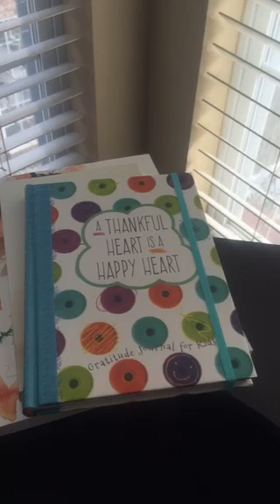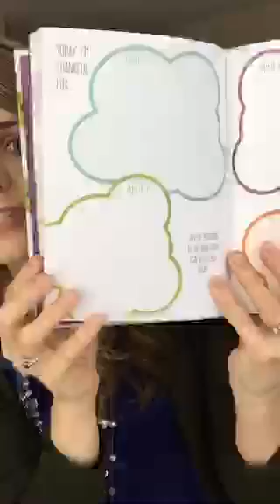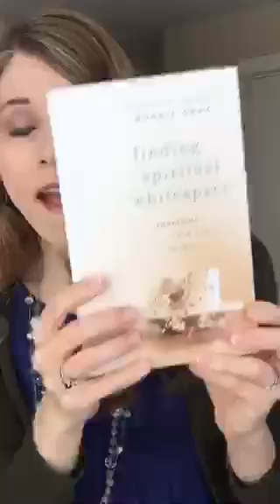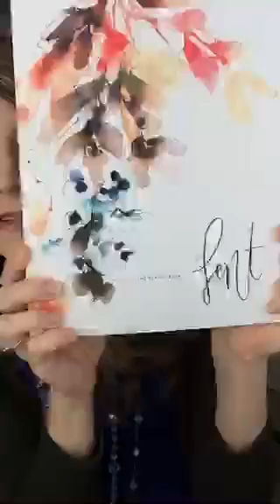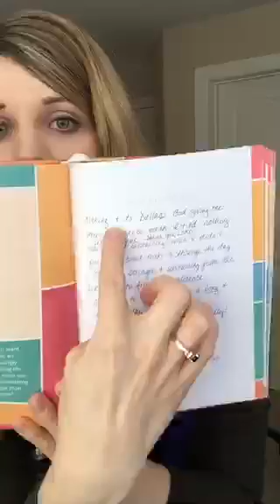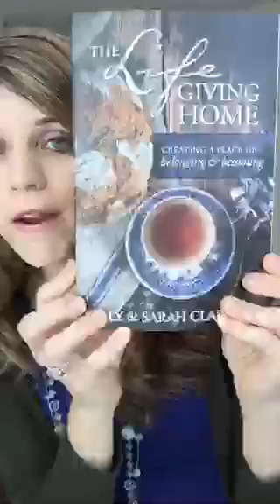15 Things I Try to Do Every Morning to Start My Day Well